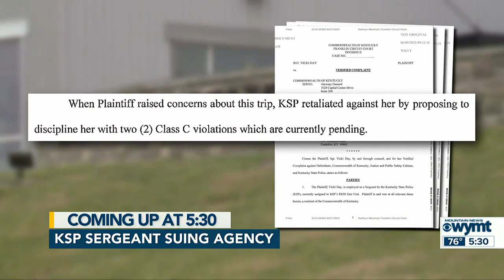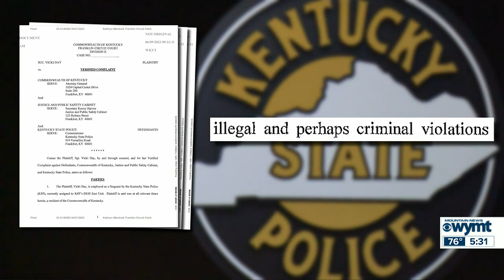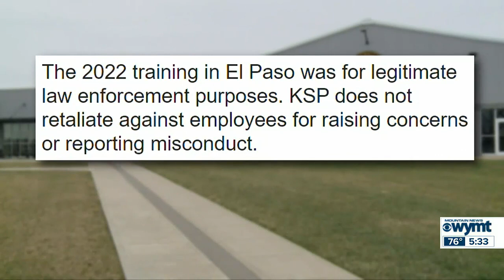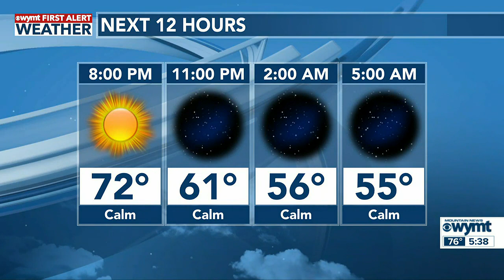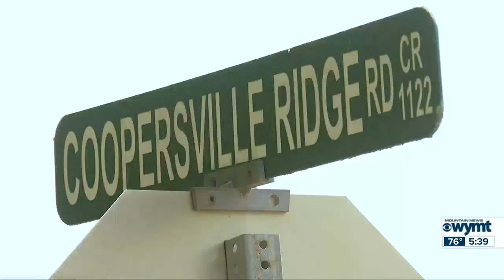Mountain News Top Stories at 5:30 p.m. - June 9, 2023